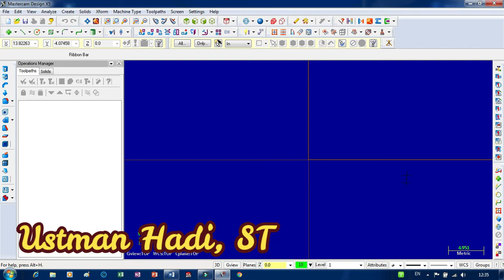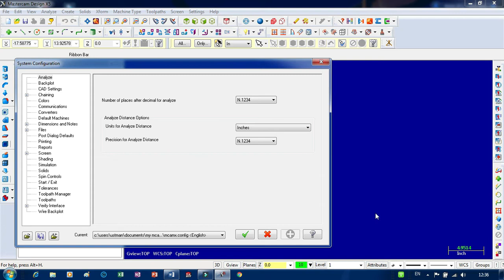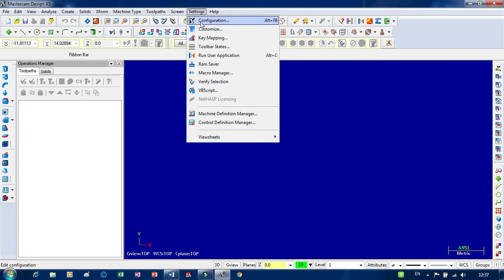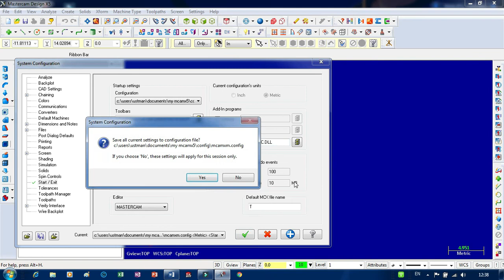Mastercam X5 | #36 Cara merubah Satuan Inc ke mm atau dari mm ke inc pada Mastercam X5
Bermula dari pettanyaan tentang cara merubah satuan pada desain Mastercam X5 dari Inch ke mm atau sebaliknya dari mm ke Inch secara permanen, agar nggak lupa maka saya buatkan video ini.

Pada prinsipnya mastercam X5, X6, X7 mempunyai interface / tampilan yang sama. sehingga hal ini bisa dipraktekkan pada versi tersebut.

Jika ada pertanyaan lain, silahkan ajukan ke Facebook Ustman Hadi via massanger, atau pada kolom komentar. Mungkin ada solusi yang bisa diberikan.

Semoga bermanfaat.